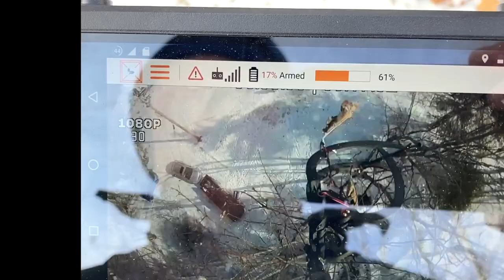Drone cuts out browntail moth nests